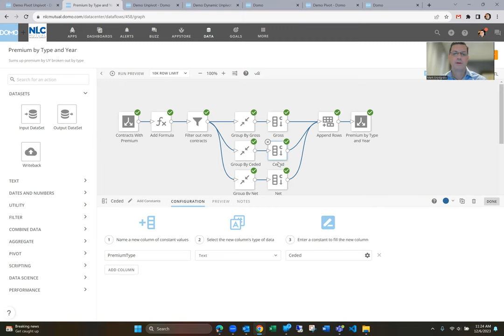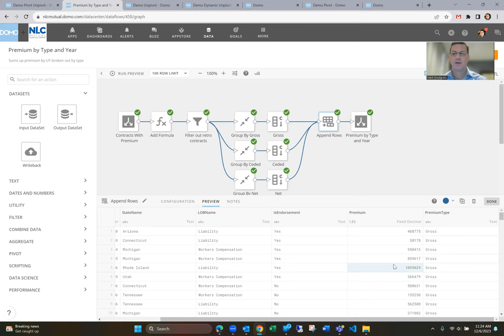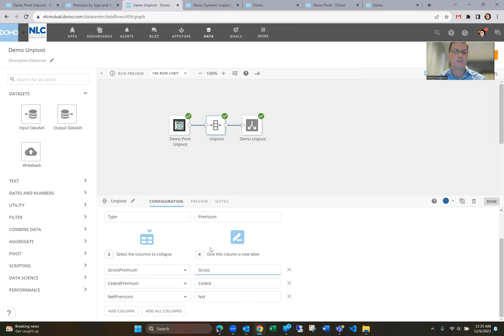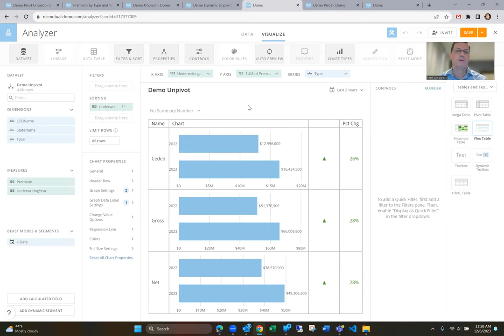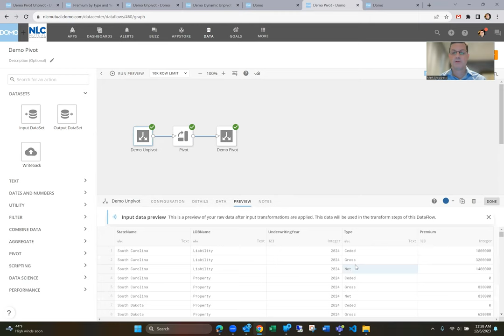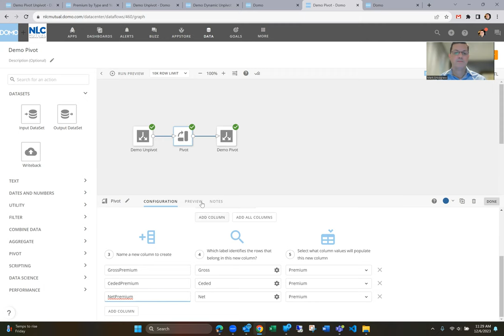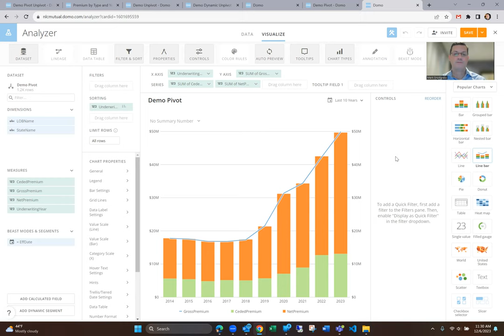Using the Pivot and Unpivot Tiles in Domo Magic ETL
Learn how to turn rows into columns and columns into rows when the data you are given isn't in the format that you need it in. You can use the pivot, unpivot and dynamic unpivot tiles in Magic ETL in Domo to easily transform your data allow you to leverage different chart types.